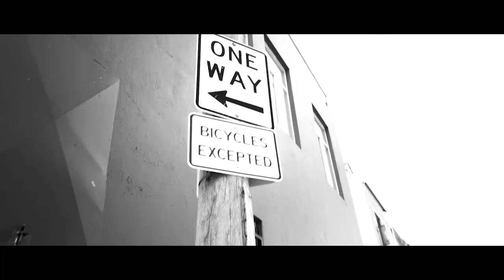Helen Bidou Enter The Spinnaker Lounge London